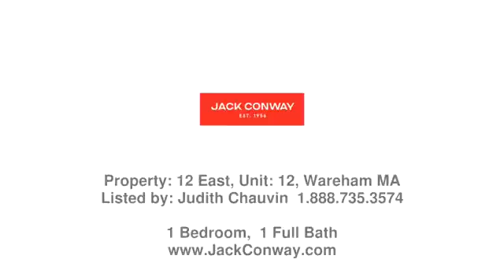Real estate in Onset - Rental property - Listed by Judith Chauvin , Jack Conway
Price: $1,000

Lovely Summer weekly Rental with a minimum of a Four week stay. This Waterview home sleeps four.  Large open living room with amazing water views. The primary bedroom is on the second floor. First floor has large full bath with washer/dryer. Very comfortable living room with pull out couch which sleeps two. Kitchen with everything you will need to eat in. Walk to the historic downtown of Onset. Enjoy the beach access across the street or the many restaurants all withing walking distance. Grab your fishing pole and head over to the pier or take a cruise along the Cape Cod Canal. Golf course right around the corner. So much to do!! This is such a great location. Enjoy the weekly concerts on the green or the many festivals the town offers. The charm of Onset you will always remember and be so glad you came and stayed. This cottage sleeps four (pull out sofa for two). Make your reservation now!